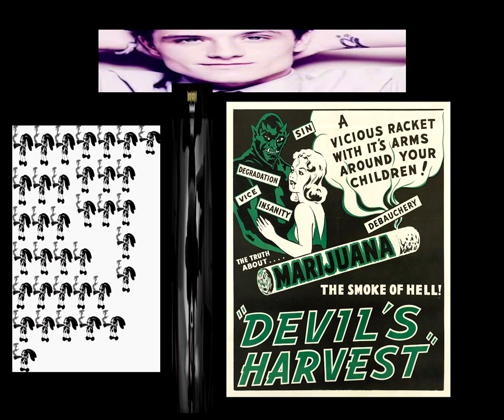Devil's Harvest - (Reefer Madness D-Side) - Sunday's Desolation OST